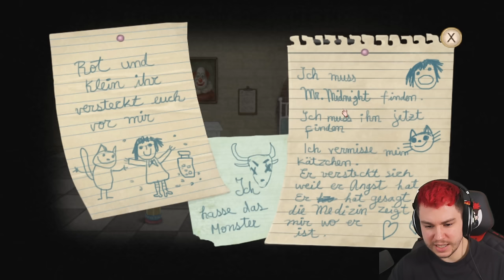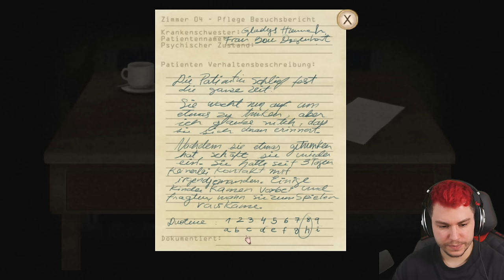Dieses Game geht schnell VIEL ZU WEIT | Fran Bow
Sev spielt endlich Fran Bow. Dieses Game wird sehr schnell viel zu dark :(